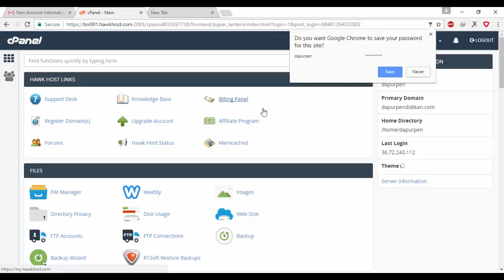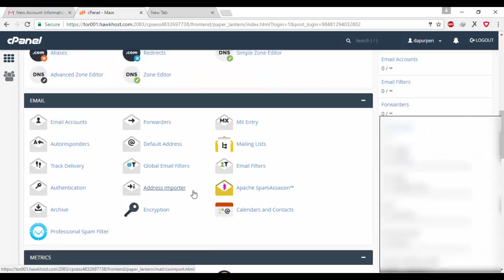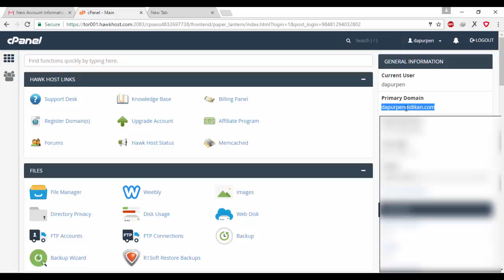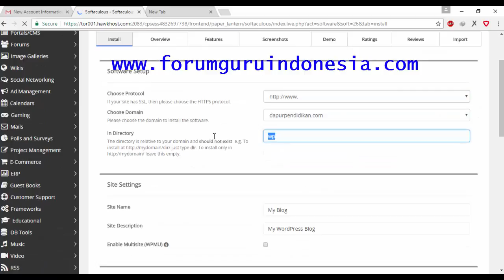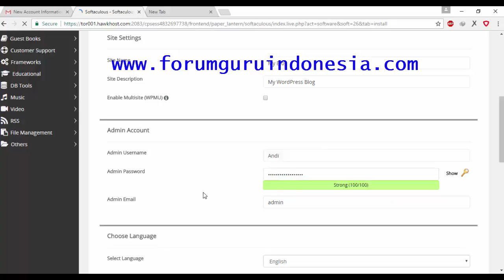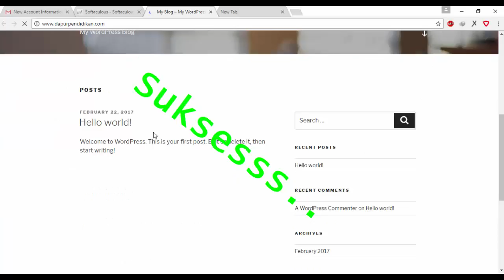Cara Install Domain Dengan cPanel - Softaculous (Hawkhost)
Cara Install Domain Dengan cPanel - Softaculous dengan Hawkhost sebagai penyedia domain dan hosting nya.